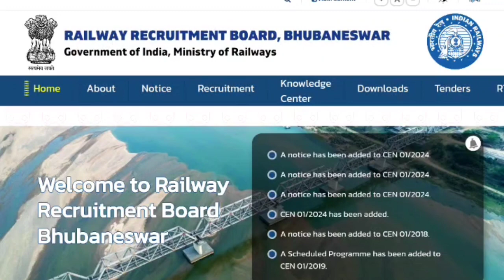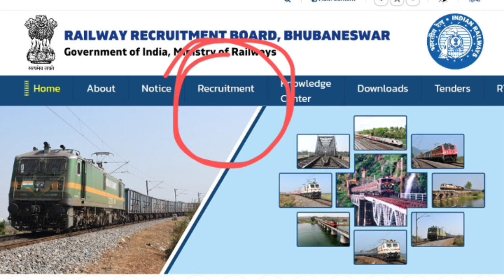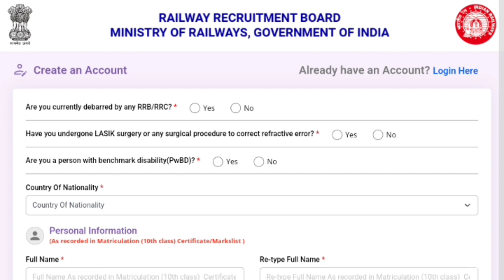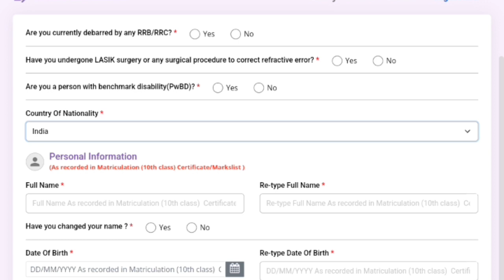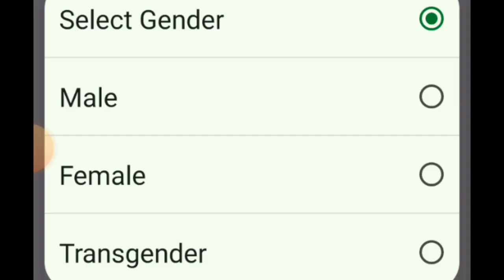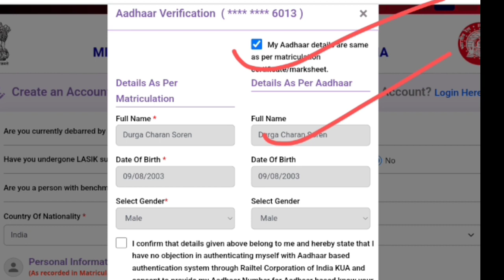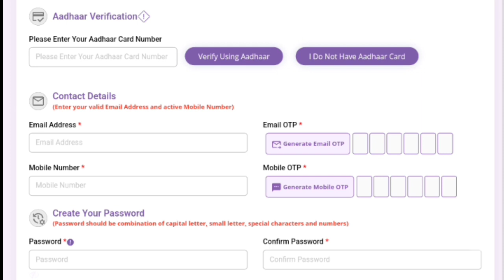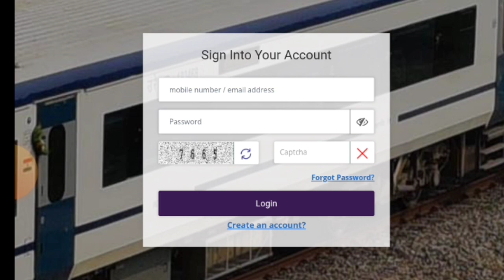Indian Railways ନିଯୁକ୍ତି | ନିଜ mobile ରେ apply କରନ୍ତୁ| Apply ଠାରୁ printout ପର୍ଯ୍ୟନ୍ତ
alp vacancy
railway recruitment
railway jobs 2024 in tamil
new vacancy 2024
railway
how to apply railway jobs 2024 in tamil
rrb notification 2024
railway alp notification 2024
rrb notification 2024 tamil
railway alp recruitment 2024 tamil
railway ki new vacancy kab aayegi
railway upcoming vacancy 2023
bhadreswar study centre
railway alp online form 2024
railway tte syllabus 2024
rrb alp form kaise bhare
railway alp form apply
alp 2024
ssc adda247
railway tte salary
railway 10th pass job
rrb alp 2024 eligibility criteria
ssc adda
railway 10th pass
rrb alp online form 2024
sahil sir
railwat tte recruitment 2024
railway alp apply online 2024
railway alp recruitment 2024 apply online
rrb alp
railway alp form fill up 2024
railway rrb alp online form 2024
railway ticket collector recruitment 2024
railway tte kaise bane
railway assistant loco pilot vacancy 2024
assistant loco pilot recruitment 2024
railway new vacancy update
railway tte kaise bne
tte job profile in railway
testbook
testbook ssc
railway tte vacancy 2024 syllabus
bhadreswarstudycentre
railway jobs
railway tte 2024 vacancy
wb job channel
karmasangsthan
job vacancy 2024
rrb
railway alp technician vacancy 2024
tte full form
railway tte qualification
railway tte exam question paper
railway tte selection process
how can i apply for railway tte recruitment?
how can i apply for railway tte recruitment 2024?
is tte in group c?
who is eligible for tte exam?
what is the age limit for rrb tte 2024?
what are the upcoming railway exams 2024?
rrb alp eligibility criteria 2024
govt job vacancy 2023
railway new job updates 2024
railways tte vacancy 2024
rrb alp notification
rrb alp 2024 notification date
new jobs
railway alp form 2024
how to apply alp post in railway
how to apply rrb alp online form 2024
how to apply for railway alp 2024 tamil
railway alp vacancy 2024 apply date
job vacancy
jobs in odisha
odisha railway jobs
rrb alp upcoming vacancy 2024
adda247 odia
rrb group d syllabus and exam pattern
rrb group d new vacancy 2023
adda247
railway নতুন vacancy 2024
rrb group d syllabus
tte railway recruitment 2024
umang study
railway jobs after 12
rrcer recruitment 2024
sahil sir railway vacancy
strategy to clear railway exams by sahil sir
sahil sir strategy for railway exams
strategy for railway exam
railway beginner students
ctm
catch the math
catch the math by sahil sir
sahil sir railway class
railway 2023
railway maths
sahil sir class
sahil sir railway
sahil sir railway math
railway maths sahil sir
railway maths classes by sahil sir
railway classes by sahil sir
railway maths classes
fmmanoj